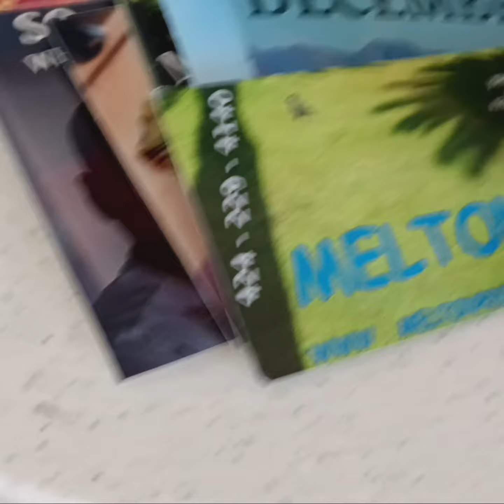December 4, 2023